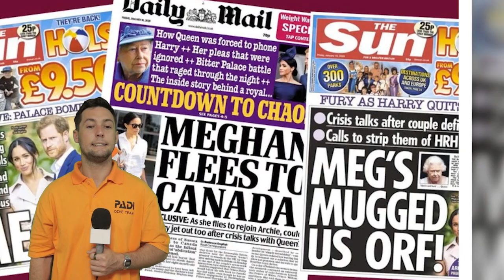Meghan Markle & Harry just Added 4 MORE UK P-r-e-sses on their L-a-wsuit for the Next C-o-urt T-rial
Meghan Markle & Harry just Added 4 MORE UK Presses on their Lawsuit for the Next Court Trial!?!